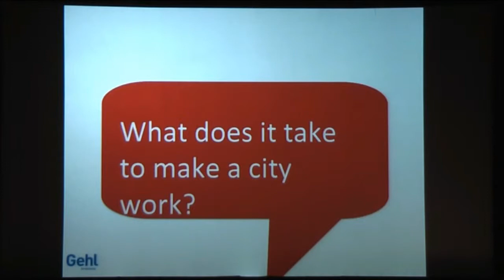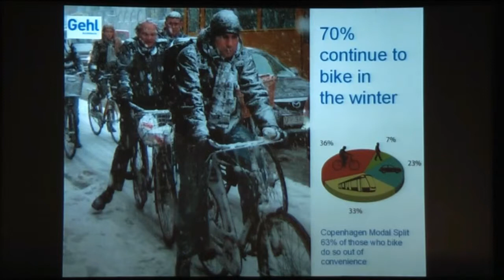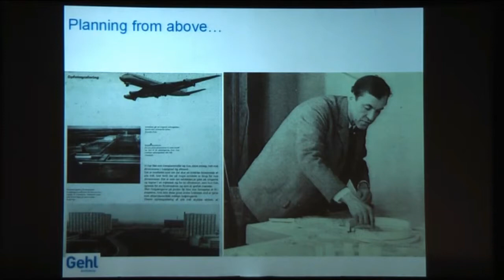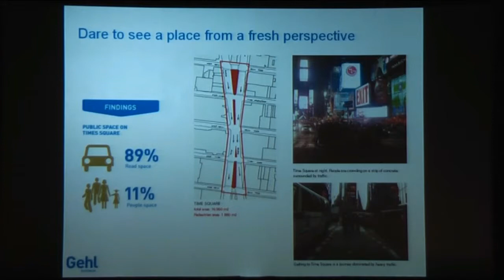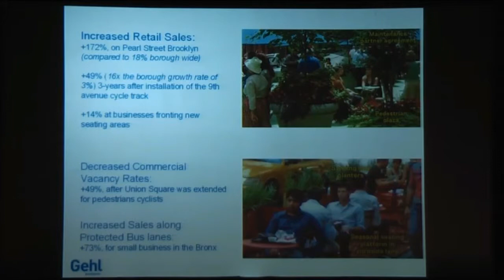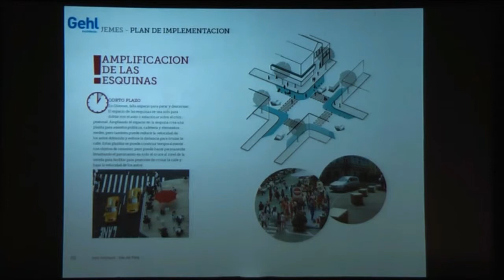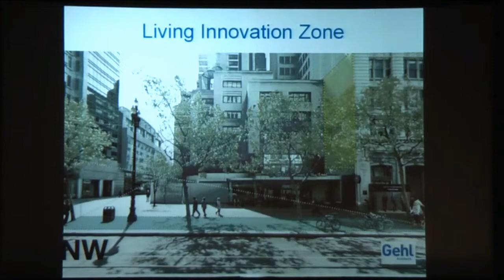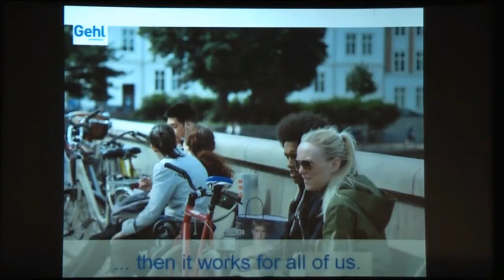Allison Dutoit of Gehl Architects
The first of four talks given at Bristol Civic Society's Big Event "Making Bristol's Streets Special" held on 25th November 2014.